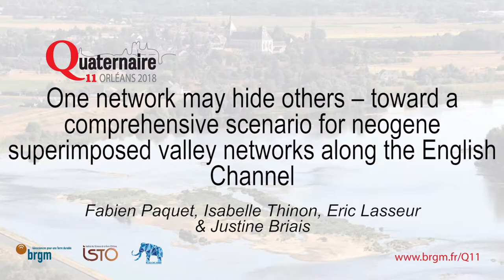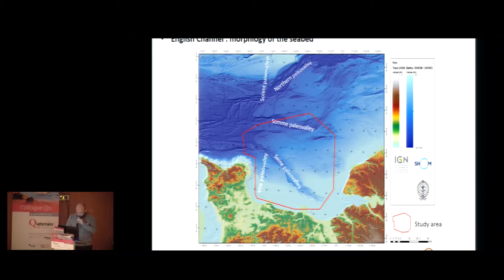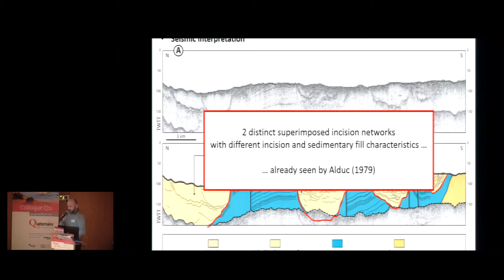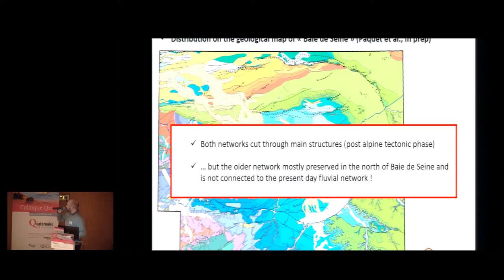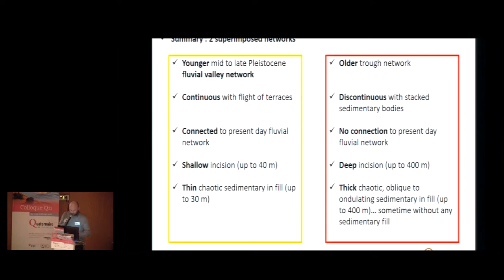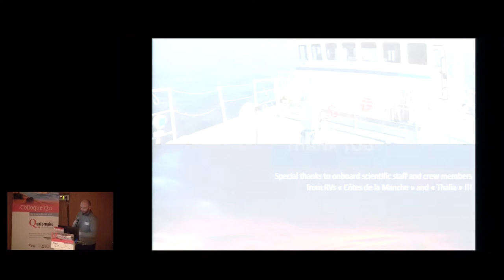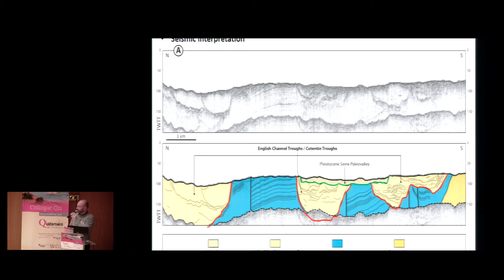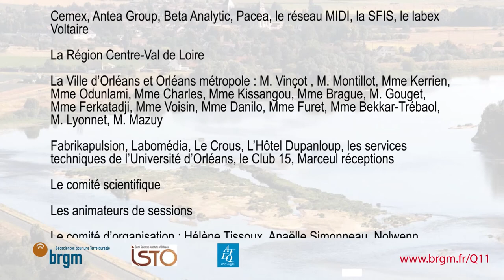Colloque Q11 - One network may hide others – toward a comprehensive scenario for neogene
One network may hide others – toward a
comprehensive scenario for neogene
superimposed valley networks along the English
Channel

Fabien Paquet, Isabelle Thinon, Eric Lasseur & Justine
Briais